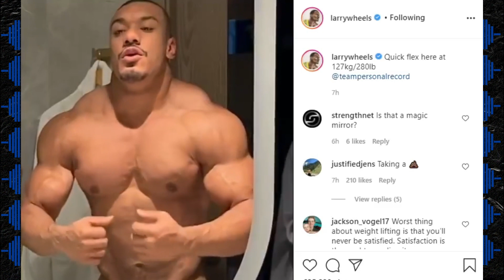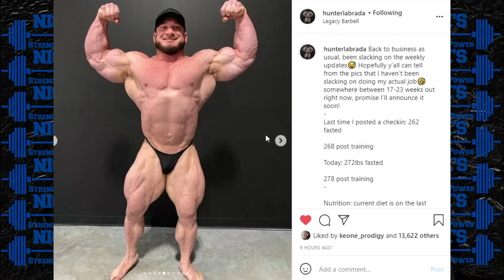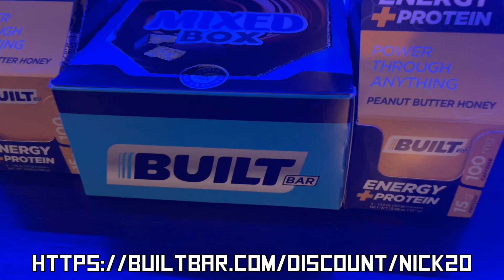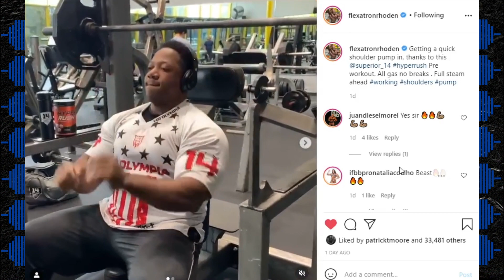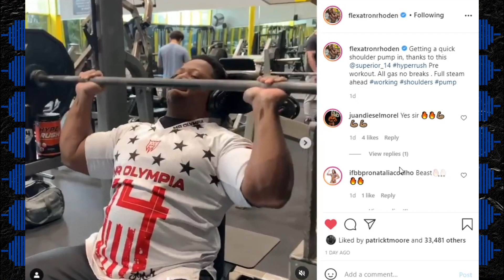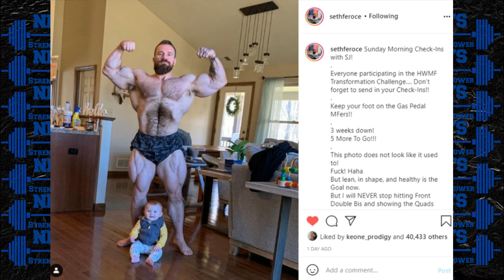Larry Wheels at 280lbs + Bradley Martyn VS Steve Will Do It + Brian Shaw Bodybuilding + Rhoden 2021?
TIMESTAMPS BELOW
0:00 Intro
0:08 Larry Wheels Physique at 280lbs
1:13 Hunter Labrada Contest Plans
2:27 Olympia Qualification Cut-Off Dates Announced
3:24 Who's NOT Qualified Yet?
5:06 BuiltBar
6:11 Shawn Rhoden Tags the Olympia in Training Video
7:30 James Hollingshead at 300lbs
9:05 Bradley Fights Steve
10:14 Seth Feroce Teases Comeback
11:30 Could Brian Shaw be a bodybuilder?

-Facebook- Nick's Strength and Power